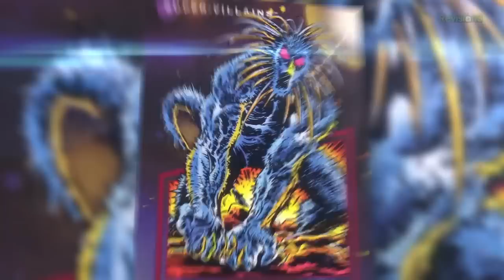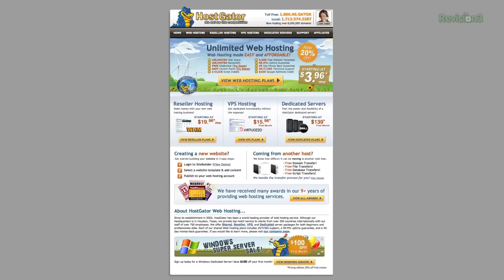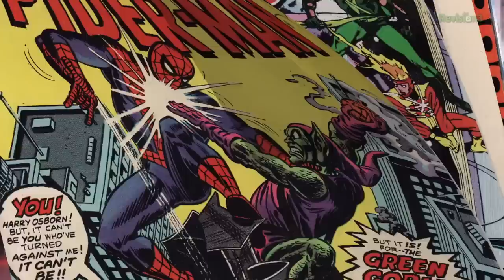The 5 Worst Comic Book Movies Of All Time!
Today on Variant, we discuss the top 5 worst comic book movies ever made. Plus, an all new weekly buy list.